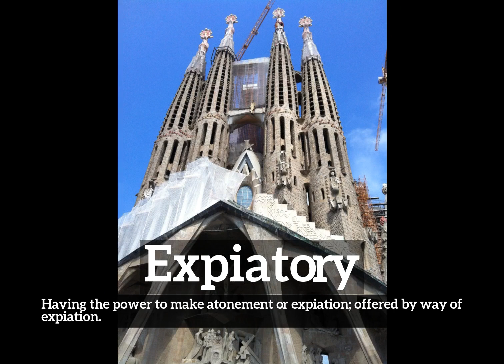How to Say Expiatory in English? | What is Expiatory? | How Does Expiatory Look?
Learn how to pronounce expiatory with Imago Spectrum.

What is expiatory?
How does expiatory look?
How to say expiatory in English?
What does expiatory represent?
What is the defintion of expiatory?

Imago Spectrum allows you to easily memorize common English words and phrases by joining visual and auditory learning environments into a short video. Focus on the images and repeat expiatory several times for best retention results.

In this video we are speaking the word, expiatory. Do take note of how expiatory is spelled.
The definition of expiatory is listed below the word in the video.
Expiatory:  Having the power to make atonement or expiation; offered by way of expiation.